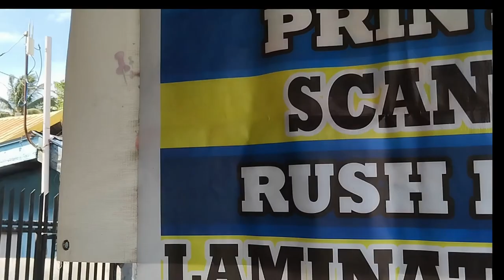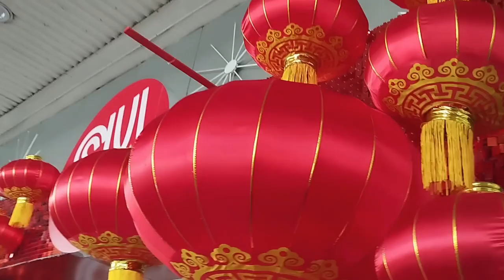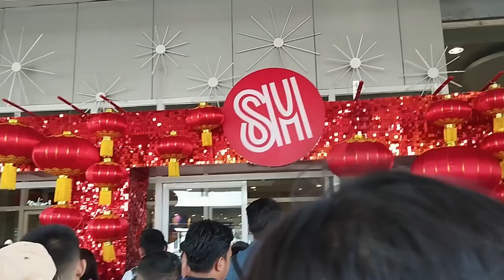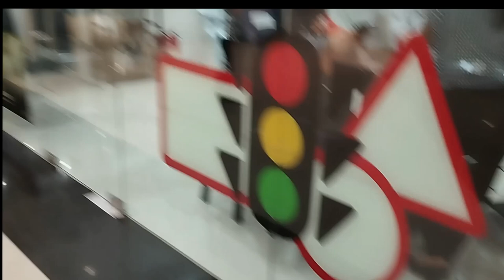Paper Chase: Taking Care of Business for Chesco - A XmandreVJ Dimple Vlog 🇵🇭❤️🇮🇹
insta360 x4 insta360 insta360 x3  @insta360 Join me, XmandreVJ and  Dimple, on a whirlwind adventure through the bureaucratic maze of Philippine offices as we navigate the process of obtaining essential documents for our son, Chesco. From bustling city streets to government buildings, witness the highs and lows of our quest to secure the necessary paperwork. With humor, determination, and a touch of chaos, come along for the ride as we document the challenges and triumphs of this important task in "Paper Chase: Taking Care of Business for Chesco."

1)This video has no negative impact.
3)It is transformative in nature.